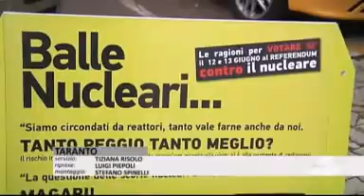JOTG 20110416 VOLANTINAGGIO TAMBURI